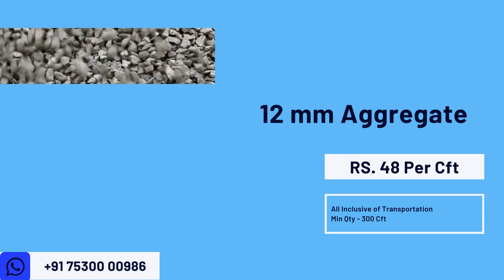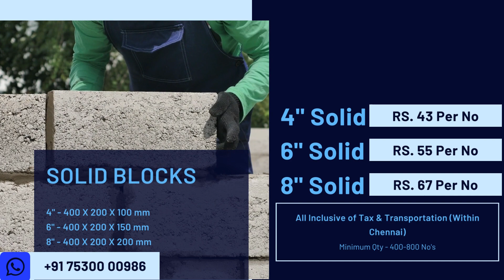26th April | Building Materials Price | Daily Update